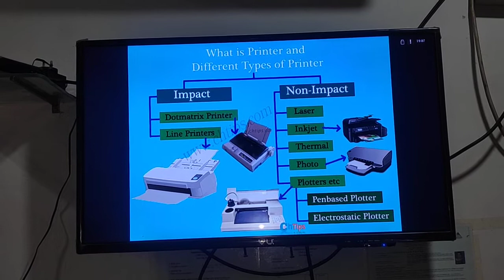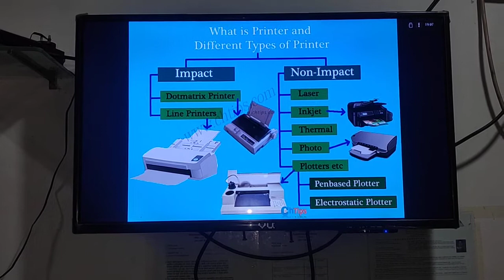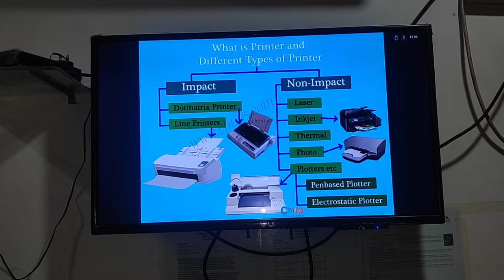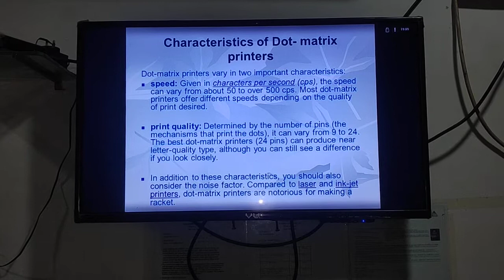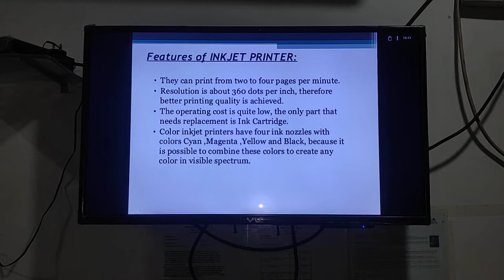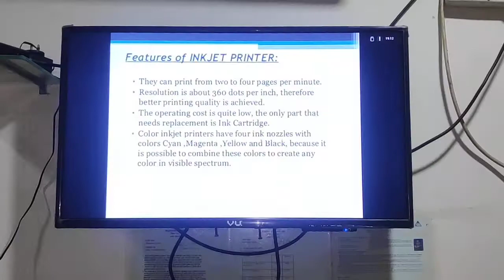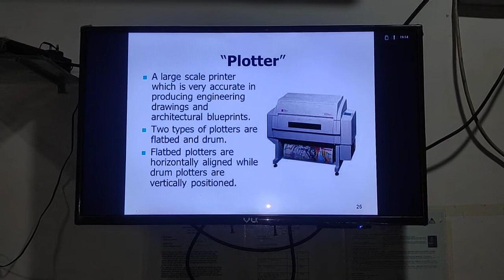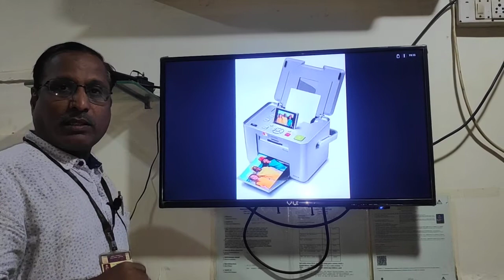Types of printers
ICTSM